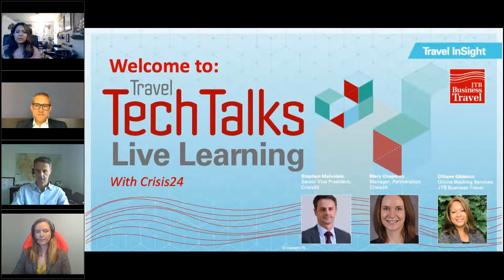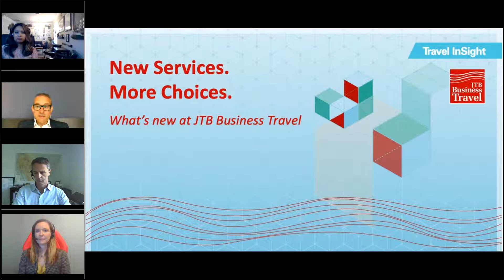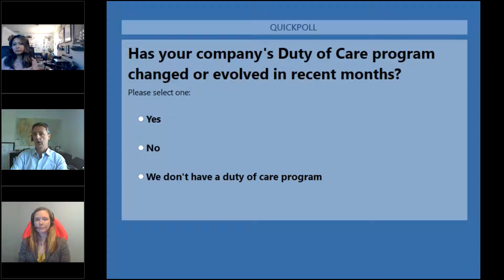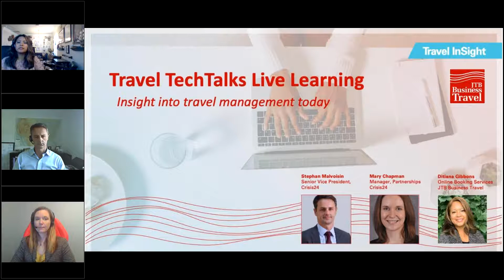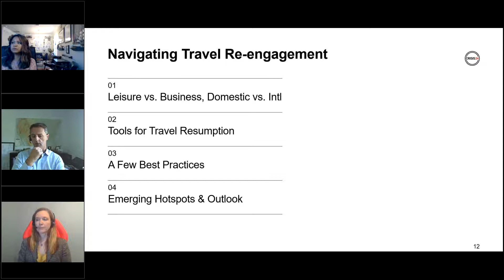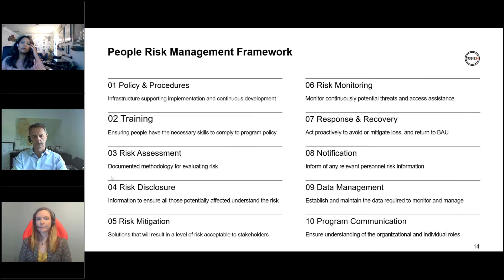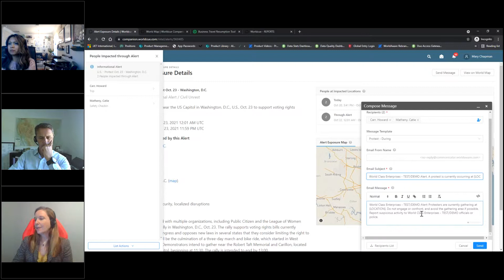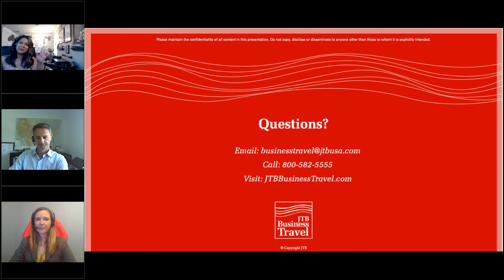Crisis 24 Travel TechTalks Webinar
Travel Managers focus on risk management and how their companies can live up to the duty-of-care responsibility that all organizations have to their employees. Best-in-class technology like Crisis24 helps Travel Managers support Travelers 24 hours a day and 7 days a week, no matter where they might be in the world – find out how in this edition of TechTalks with Crisis24!

Crisis24 will take us into their world, give us insight into the latest travel tech, trends and ways of creating worry-free travel in the future. We'll also look at how Crisis24 allows us to provide clients a better Traveler experience with better Travel Risk Management and how to make the most of this innovative tool, so you have the information you need to optimize your travel program.

You'll learn all about:
- The features and benefits of Crisis24
- How Travel Risk Management saves time and increases travel-related ROI
- The latest travel tech and its potential impact on the future of travel
- How to optimize your travel program with technology
- Tips on Crisis24 for improving safety, reducing risk and fulfilling duty-of-care